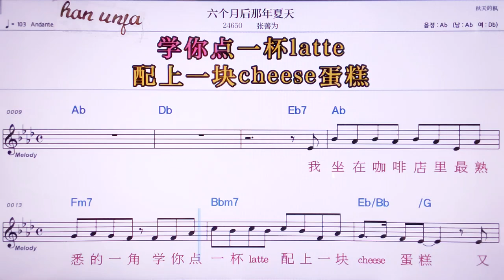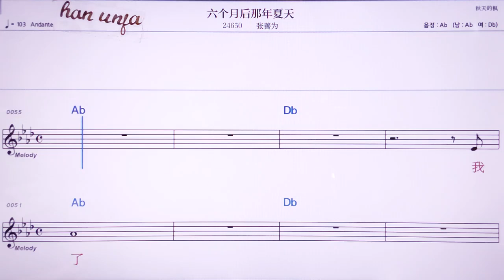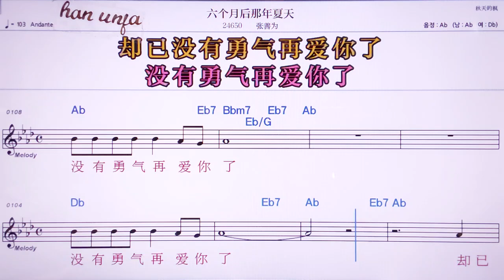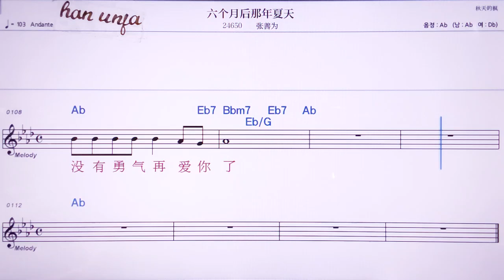💖리유꺼위에허우나니앤씨야티앤/짱씬웨이 👍MR,노래방, 악보, 코드,Karaoke With Sheet Music